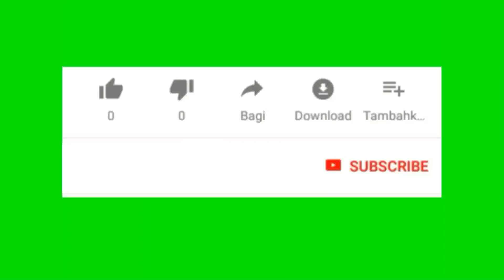Arti dan Manfaat Haul ( Ustadz Abdul Somad Lc MA)